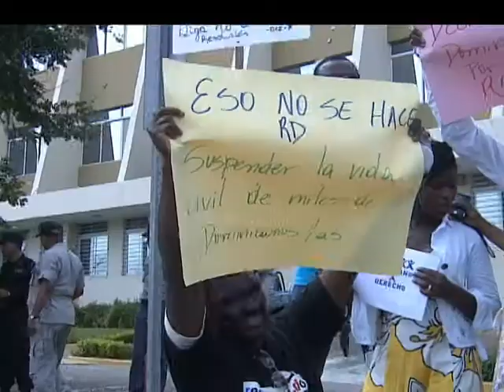Reformistas advierten que hará oposición contundente a partir del 26 de enero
El partido reformista hará oposición al gobierno a partir del 26 de este mes, fecha en que elegirá sus nuevas autoridades.